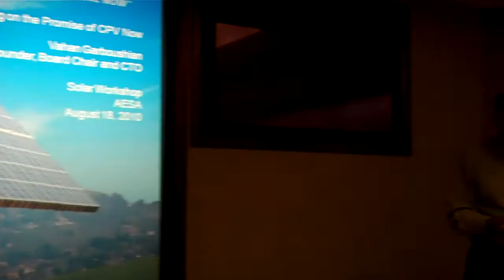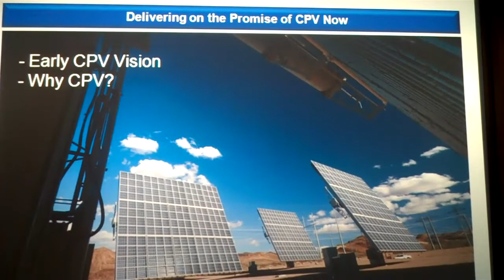AESA SOLAR WORKSHOP Vahan Garboushian Part 1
Recorded on August 18, 2010 using a Flip Video camcorder. solar workshop